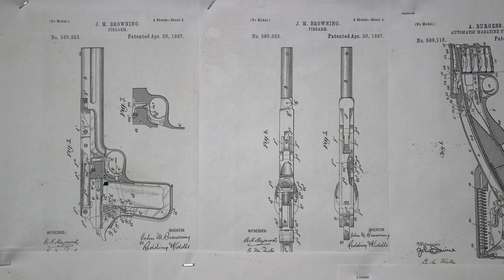Gun-smithing school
Trinidad State Junior College has offered a gun-smithing degree since 1947. Students come to Trinidad, Colorado from all over the United States, many from rural areas, to learn the basic concepts and skills needed by the professional gun-smith.

The population is declining in rural areas as young people move to the cities for jobs and education. So rural colleges are seeking creative ways to keep students closer to home, either through low-cost tuition, sports programs or training that encourages students to stay and work in their home communities.

Video by Lindsay Pierce, The Denver Post